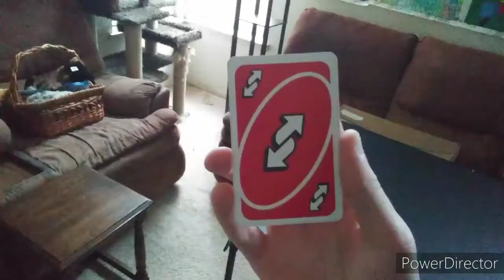Becoming a pro artist | MarchusAnnus Day 16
I sWEaR iT's nOt a CuLT 😂

Memento Mori